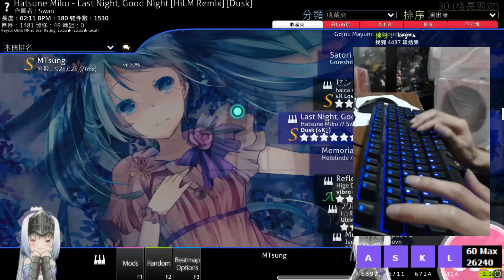SS | 10.32☆ Last Night, Good Night [HiLM Remix] (100.00%) 992,586 | osu!mania | vibro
心結圖-1
keyboard: Ducky One 2 MX Silver